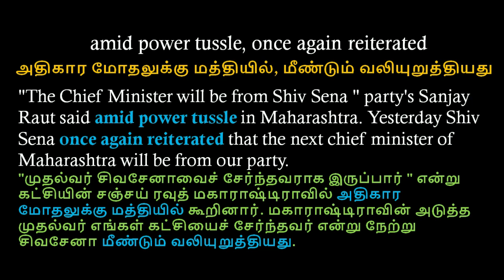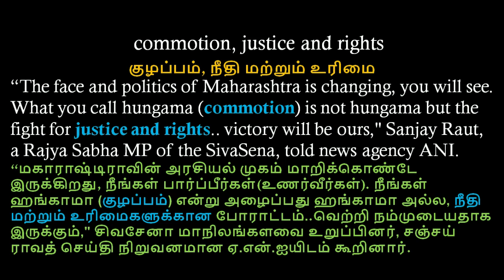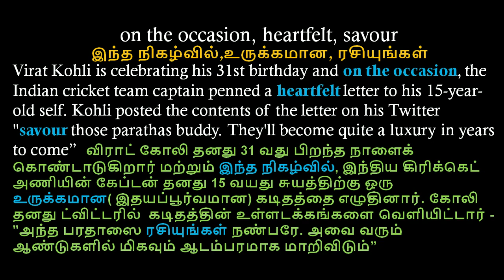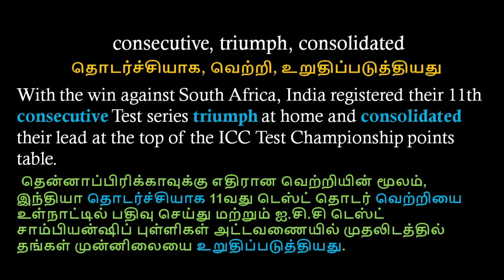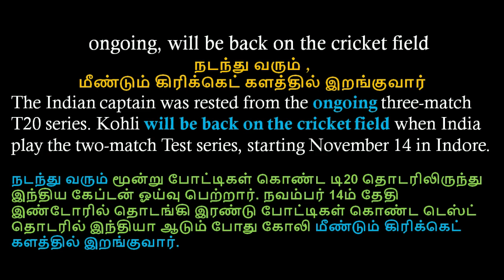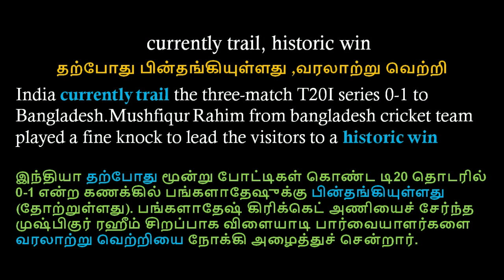Learn English newspaper words meaning in Tamil – Part 57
Learning English newspaper words meaning in Tamil can help Tamil people learn more vocabulary, improve our reading ability and increase reading speed. There are many vocabularies we don’t know what they mean. But this channel helps us to read the newspaper without using the dictionary.